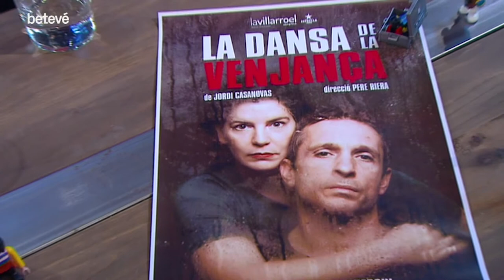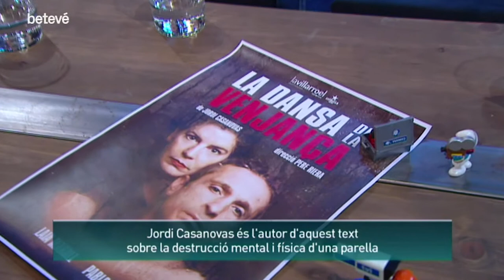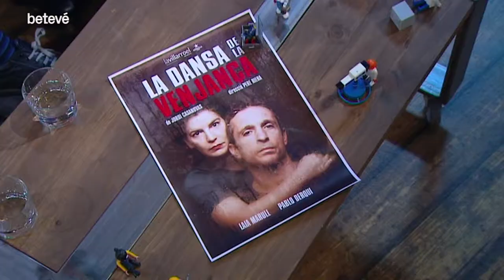Entrevista a Laia Marull i Pere Riera - Àrtic | betevé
Laia Marull i Pere Riera van néixer amb un any de diferència, van triar estudis diferents i han tingut carreres també prou diferenciades, però a tots dos els ha unit l’amor incondicional al teatre. Actriu precoç, Marull va estudiar a la Nancy Tuñón i va ser una passatgera més en trànsit per l”Estació d’enllaç’, abans de convertir-se en una ‘Fugitiva’ molt cinematogràfica o queixalar un bon mos de ‘Pa negre’. El Pere, en canvi, es va llicenciar en dramatúrgia i direcció a l’Institut del Teatre i, amb el temps, va situar-nos a tots ‘Lluny de Nuuk’, va revelar-nos que al teatre també hi ha molts papers ‘Desclassificats’ i va convertir La Villarroel en un pou ple d”Infàmia’. Ara, tots dos es troben per ballar ‘La dansa de la venjança’, i nosaltres els hem convidat a l”Àrtic’, on no som gens venjatius, però més els val portar-se bé.